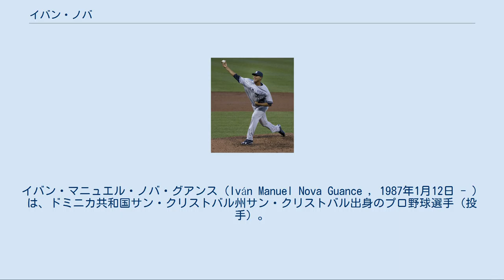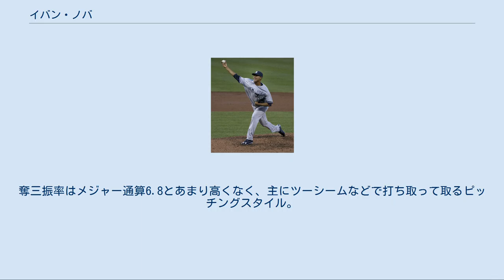イバン・ノバ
イバン・マニュエル・ノバ・グアンス（Iván Manuel Nova Guance , 1987年1月12日 - ）は、ドミニカ共和国サン・クリストバル州サン・クリストバル出身のプロ野球選手（投手）。
右投右打。
MLBのフィラデルフィア・フィリーズ傘下に所属。
愛称はスーパー・ノバ。
 2004年7月15日にニューヨーク・ヤンキースと契約してプロ入り。
 2006年は傘下のルーキー級ガルフ・コーストリーグ・ヤンキースでプロデビュー。
10試合（先発5試合）に登板して3勝0敗1セーブ、防御率2.72、36奪三振を記録した。
 2007年はA級チャールストン・リバードッグスでプレーし、21試合に先発登板して6勝8敗、防御率4.98、54奪三振を記録した。
 2008年はA+級タンパ・ヤンキースで26試合（先発24試合）に登板して8勝13敗、防御率4.36、109奪三振を記録した。
オフの12月11日に行われたルール・ファイブ・ドラフトでサンディエゴ・パドレスから指名を受けて移籍した。
 2009年2月27日にパドレスと1年契約に合意。
スプリングトレーニング中のプレシーズン・ゲームでは8試合に登板したが、防御率8.31と結果を残せず、スプリングトレーニング終了後にウェイバー公示されたため、ルール・ファイブ・ドラフトの規約で3月29日にヤンキースに戻ることとなった。
この年はAA級トレントン・サンダーで12試合に登板後、6月にAAA級スクラントン・ウィルクスバリ・ヤンキースへ昇格。
AAA級スクラントン・ウィルクスバリでは12試合に先発登板して1勝4敗、防御率5.10、43奪三振を記録した。
オフの11月20日にヤンキースとメジャー契約を結んだ。
 2010年3月12日にヤンキースと1年契約に合意。
3月15日にAAA級スクラントン・ウィルクスバリへ配属され、開幕を迎えた。
5月10日にメジャーへ昇格し、13日のデトロイト・タイガース戦でメジャーデビュー。
6点ビハインドの7回裏から登板し、2回を2安打無失点1奪三振に抑えた。
17日に朴賛浩が故障者リストから復帰したため、AAA級スクラントン・ウィルクスバリへ降格。
8月21日に再昇格した。
再昇格後は先発としてプレーし、29日のシカゴ・ホワイトソックス戦では5.2回を5安打1失点に抑え、メジャー初勝利を挙げた。
 2011年は開幕ロースター入りし、先発ローテーションに定着。
28試合に登板し、CC・サバシアに次ぐチーム2位の16勝（4敗）を記録した。
新人王資格が残っていたため、ルーキー・オブ・ザ・イヤーにノミネートされたが、投票では4位だった。
 2012年3月7日にヤンキースと1年契約に合意。
8月23日に右肩の故障で15日間の故障者リスト入りした。
9月8日に復帰。
この年は故障で離脱したものの、28試合に先発登板して12勝8敗、防御率5.02、153奪三振を記録した。
 ニューヨーク・ヤンキース時代 (2013年6月29日) 2013年4月27日に右の三頭筋を故障したため故障者リスト入りし、その後復帰したが5月30日にAAA級スクラントン・ウィルクスバリに降格。
6月23日に再昇格した後は2完封を上げるなど好調で、規定投球回数には届かなかったものの、先発投手の中心として活躍した。
 2014年1月17日にヤンキースと330万ドルの1年契約に合意し、開幕ロースター入りした。
4月20日に右肘内側側副靱帯の損傷で、15日間の故障者リスト入りした。
トミー・ジョン手術を受けるため、4月24日に60日間の故障者リストへ異動した。
4月29日、手術は予定通り執り行われた。
この年は故障の影響で4試合に登板し、2勝2敗、防御率8.27だった。
 2015年1月14日にヤンキースと330万ドルの1年契約に合意した。
6月24日のフィラデルフィア・フィリーズ戦で約14ヶ月ぶりにメジャー復帰し、6.2回を無失点に抑えて復活の白星を挙げた。
結局この年は17試合全てに先発投手としてマウンドに登り、6勝を挙げたものの負けがこみ（11敗）、防御率...